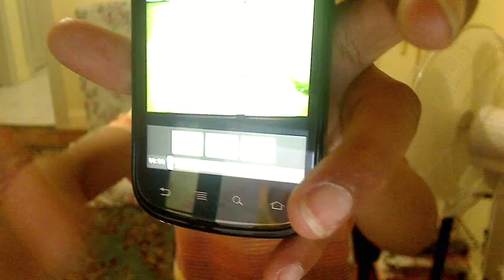cameron white bowled out (cricket on wii)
This video's quality is better than my other one which

was bowled by Lee.